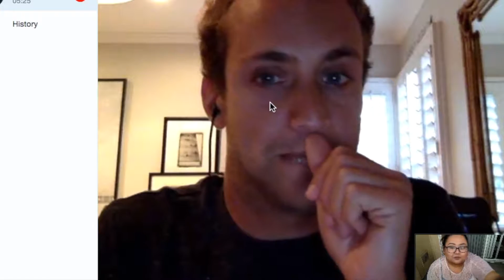Interviewing The Goldfish Escapades